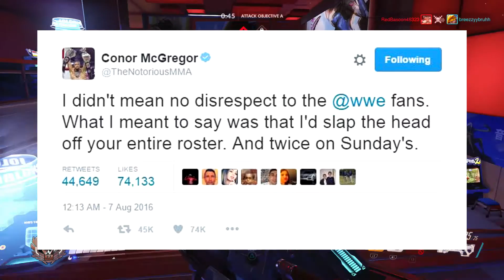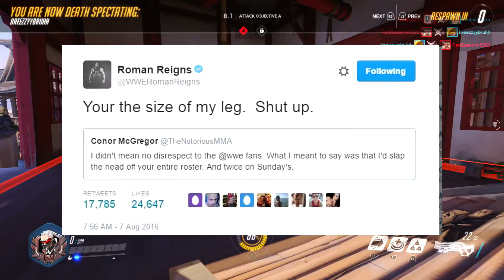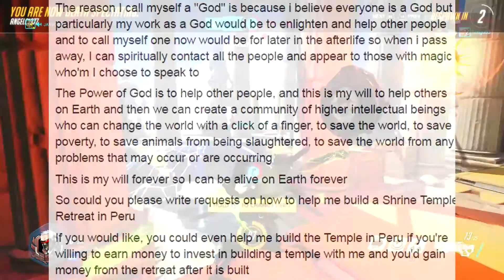The Nerd Cave Podcast #5: Pokemon Go updates and porn parody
In this episode we discuss Suicide Squad, Pokemon Go and it's porn parody among other things.